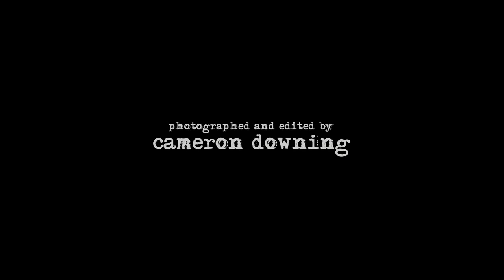Punk Punk Trailer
Meet up with Mindy at Fat Cat Bar, grab a drink, and follow her through the alleys of Uptown to a special band practice with guitarist Kathy. These rockin’ ladies are trying to make it BIG in Chicago’s punk scene and have invited a Riot Fest scout to hear them jam. But will Marissa, their bizarre and self-documentary-making landlady, thwart their plans? Do they have what it takes to play the biggest punk fest in the Midwest? Why punk!? Get ready for Punk Punk, a dark comedy filled with live music that is sure to blow out your eardrums!

Book, Music, and Lyrics - Hannah Ii-Epstein and Birthday Cake
Director - Rose Freeman
Music Director - Aaron Paul Homard

Featuring:
Mindy - Anna Rose Ii-Epstein
Marissa - Jamie Newell
Kathy - Caroline Wright

Production Team:
Producer - Hannah Ii-Epstein
Stage Manager - Taylor Figura
Costume Designer - Whitney Masters
Lighting Designer - Sarah Collonge
Properties Designer - Marissa Hughes
Fight Choreographer - Will Bennett
Public Relations - Gaby Labotka
Poster Design - Jake Fruend
Poster Illustration - Mike Newquist
Filmographer/Editor - Cameron Downing
Asst. Director - Trey Sheek
Asst. Literary - Philip Edward Brankin V

Show Run: September 24 - October 10, 2015